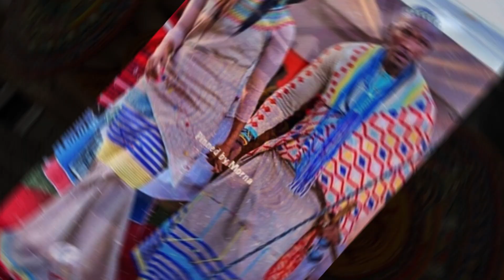African Wedding Attires: The Top 50 Picks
Traditional African Wedding Dresses